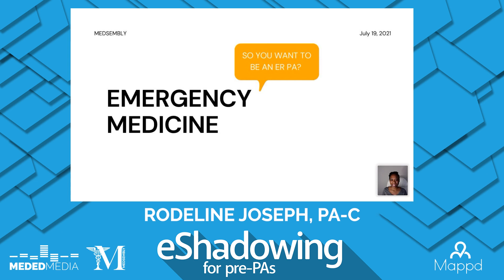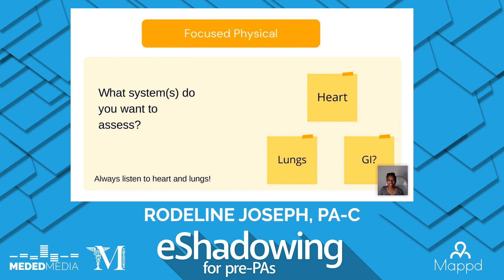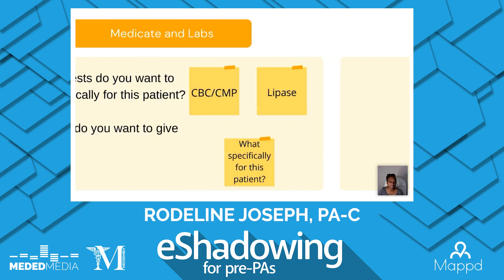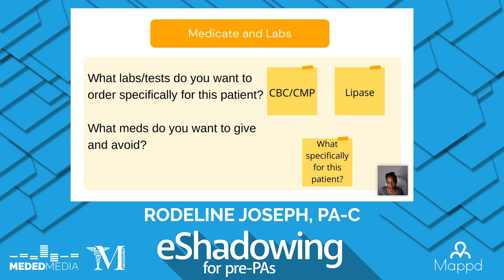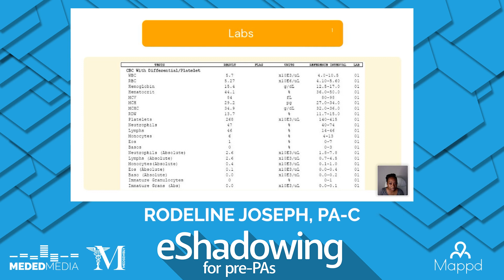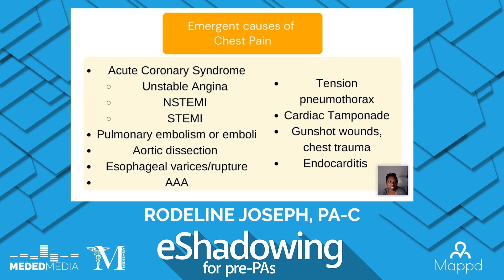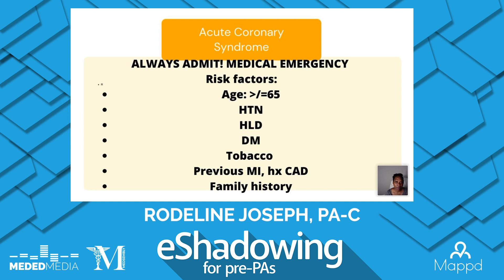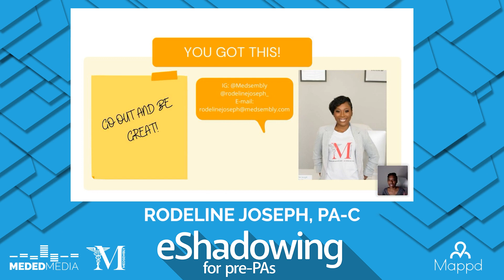PA-eShadowing Q&A with Rodeline Joseph ep37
Our host, Rodeline Joseph, is a Physician Assistant with over 10 years of healthcare experience. She is the founder and CEO of the medical networking platform Medsembly She has been a PA for over 4 years and works in Emergency Medicine and Urgent Care in Atlanta, Georgia.

Finding shadowing during COVID-19 has been hard for everyone. That's why Meded Media has launched eShadowing with robust attendance tracking and quizzes so we can give you a certificate to document your hours.

Every Monday at 7 pm ET, with replays available, eShadowing for Pre-PAs will bring you a new PA who will talk about their profession, offer a case presentation, and give their time for Q&A.

We have premed eShadowing, too!

Check out Specialty Stories for more deep-dives into medical specialties on the MD/DO side of things